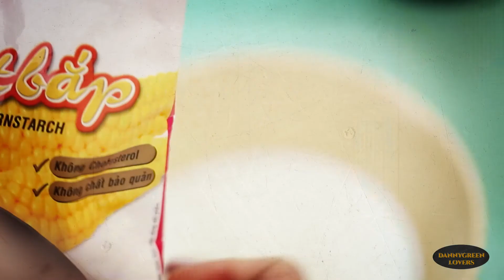Đậu hạt bí ngô | #32